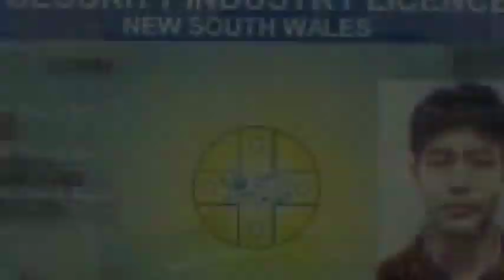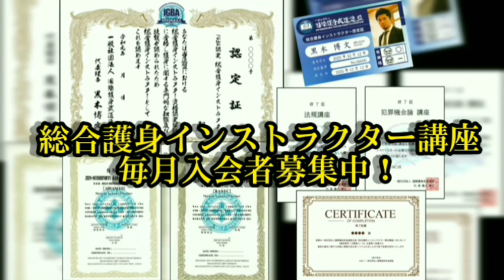【埼玉県警官VS刃物男動画3:50～】刺股破れたり！今すぐテイザーガン&催涙スプレーポリスマグナムを配備せよ！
➡️埼玉県警刺股術VS刃物持ったその辺のオッサン(50) 3:50

➡️鉄パイプおじさん警官襲撃事件。サスマタが使えないと何回言っても理解できない○○へ。サスマタ使えない動画リンク說明欄

➡️サスマタは使えないと指摘した動画は以下3つ。

⏩催涙スプレー使用法DVDダウンロードも合わせてどうぞ。↓↓↓

➡️初心者の為の催涙スプレー護身術講座ダウンロード

➡️初心者の為の催涙スプレー護身術講座DVD

➡️催涙スプレーF605隠匿術ダウンロード

➡️超小型催涙スプレー隠匿術ダウンロード

➡️催涙スプレーポリスマグナムはTMM社さんもしくはKSPさんよりご購入下さい。

➡️総合護身インストラクター講座新リンク

➡️DVD及びダウンロード-Tシャツ購入は銀行振込も可能です！

(お振込み口座 )

➡️総合護身インストラクターオンライン講座入会者募集中！講座内にてSSR護身術もオンライン受講できます！以下よりスクロールし詳細を記入、送信して下さい！

▶SSRセルフディフェンス代表、河合主水考案護身具を製作して頂ける、アパレル関連会社等募集致します。

▶️‹身のまわりの物を使った護身術›ベルト護身術＆ウィンドウクラッシャー護身術～いきなり走ってきてフロントウィンドウを割る狂気動画＆ベルト男ＶＳナイフ男動画

▶️中国広東省江門市にて緊迫の刺傷事件映像！凶暴化するオッサンが怖い！打撃具は使えなかった！？やっぱり暴漢を無効化するには‹最強›催涙スプレー・ポリスマグナム！

▶️【熊本警官銃撃事件】「刃物を持った人間に対して体術で制圧することは「不可能」です」通り魔に襲われた武道家・ソルジャー大将ツイート炎上の件についてモンドが物申す！序章（１５：００～）

👉【リアル検証動画】ヤバイナイフ術の防ぎ方！実戦護身術！素手で刃物を対処するにはどうするか？【対刃物ＤＶＤ詳細は説明欄】

👉【護身教育ビデオ】対刃物体術の現実を公開！この対刃物体術は間違っている！答えはこれだ！2008年～の対刃物動画の集大成を一部公開！【一部修正済み】説明欄リンク

👉電車の中でナイフ持った通り魔に襲われる動画　素手で対応して刺される動画

👉ナイフ持った襲撃者が超ヤバイと分かる動画～ロンドン橋テロ襲撃事件動画8:30~＆京都北区ナイフ襲撃警官発砲事件動画6:13~総合護身オンライン講座第３期生募集詳細説明欄！